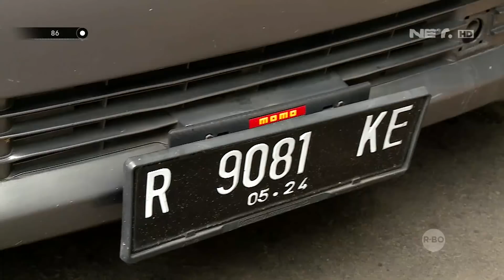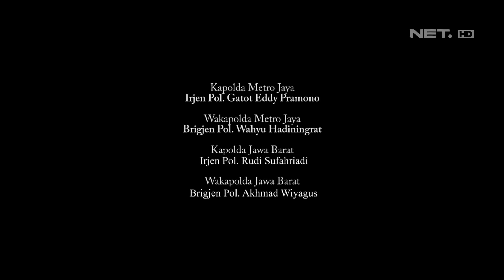Ditilang, Wanita Ini malah Menyodorkan Handphone ke Petugas - 86